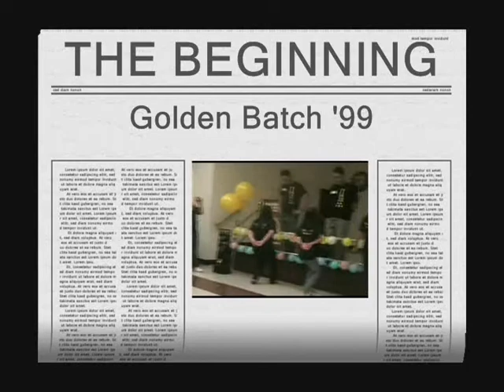ETTMNHS's Golden Batch '99: The Beginning (TRAILER)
OFFICIAL MOVIE TRAILER

18 December 2010
at ETTMNHS Alumni Hall
Gahak, Kawit, Cavite

GOLDEN BATCH '99

HAPPY ALUMNI REUNION

*CD available soon at Ma. Pauline Diloy's Residence